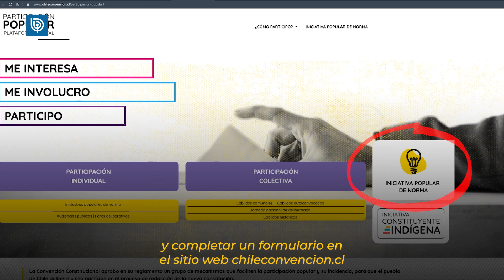Convención: Conoce la plataforma para postular iniciativas populares de normas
Un total de 236 propuestas ya han sido ingresadas por la ciudadanía al portal de la Convención Constitucional. Estas iniciativas deben reunir 15.000 firmas para que sean discutidas por la comisión respectiva y definir si pasa al Pleno. El plazo máximo para presentar ideas es el próximo 6 de enero.